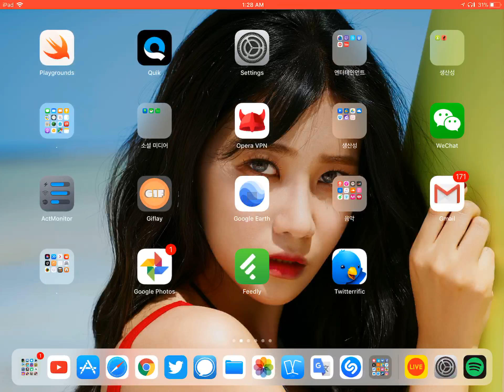08 15, 2017 재스기